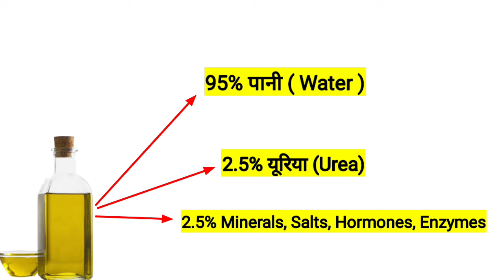मत करो पैसे और जमीन बर्बाद | अपने पास मौजूद चीजों की ताकत भी पहचानो | Don't waste money and soil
✅ Queries related 👉
(1) गोमूत्र से कीटनाशक कैसे बनाएं
(2) cow urine for plants
(3) cow urine fertilizer
(4) power product for farming